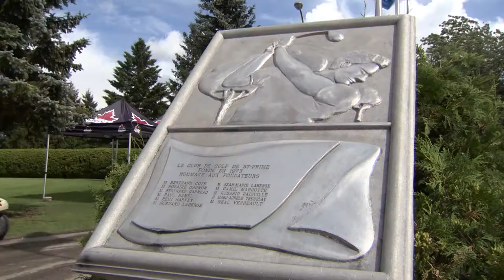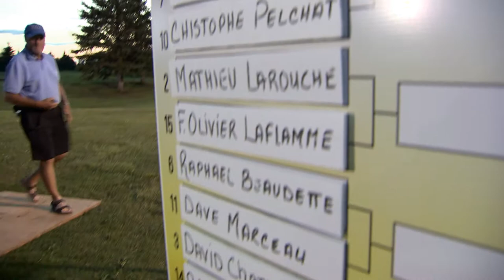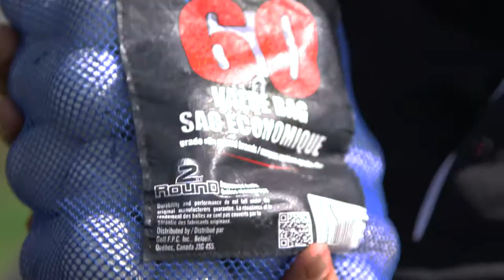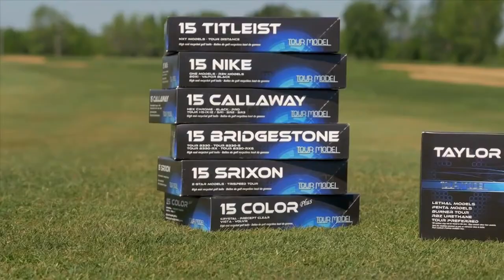Épisode 507 Saint-Prime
C’est un méga weekend de golf qui attend Daniel dans cette émission.  Le club de golf St-Prime sur le lac Saint-Jean organisait tout plein d’activités.  Des concours d’habilités pour les juniors, un skin’s game, un concours de longue Drive.  Daniel joue également le trou vedette de la semaine avec Jonathan Lambert, enseignant du club.  Et Jérôme Blais nous parle des balles.